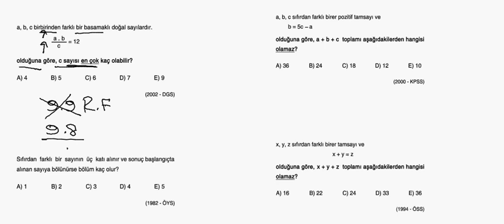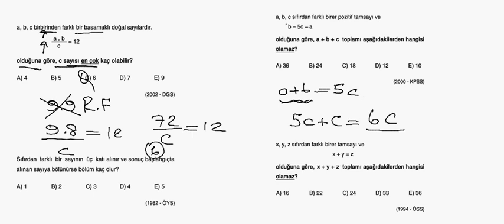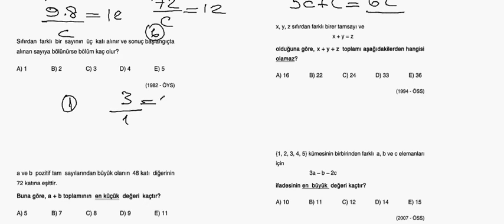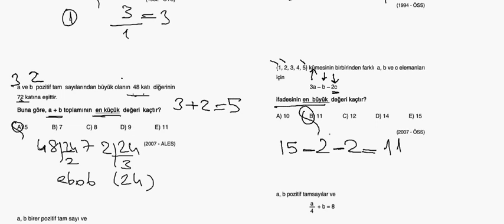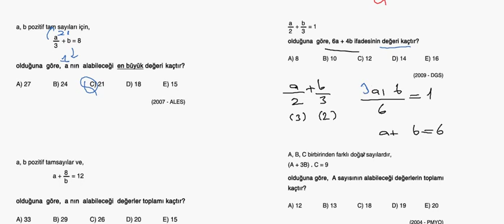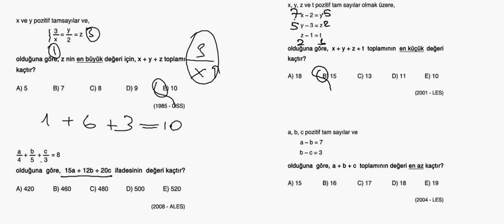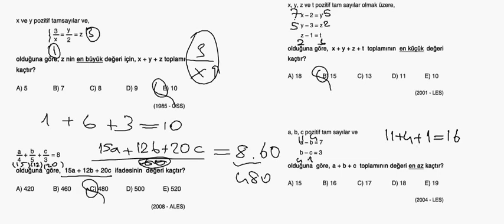Sayılar Temel Kavramlar Tüm Çıkmış Soru Çözümleri Bölüm 3